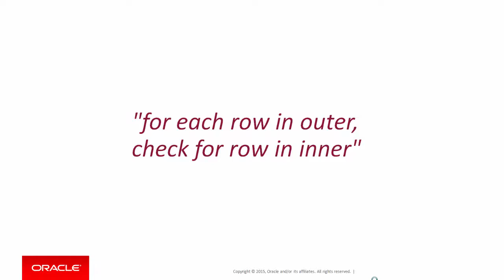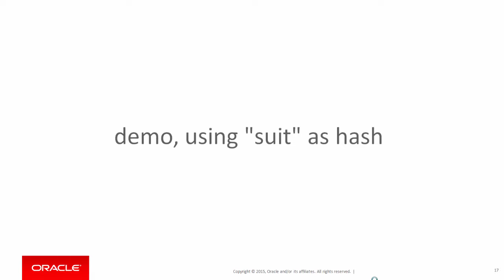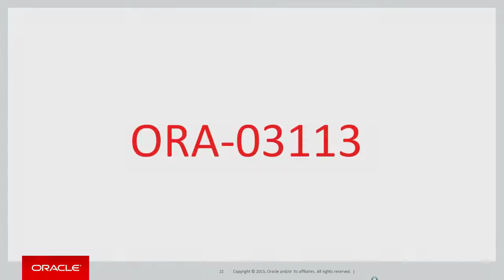Understanding Database Joins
A simple silent movie to give you a basic primer on how joins are performed in Oracle, using the metaphor of playing cards.  Enjoy...